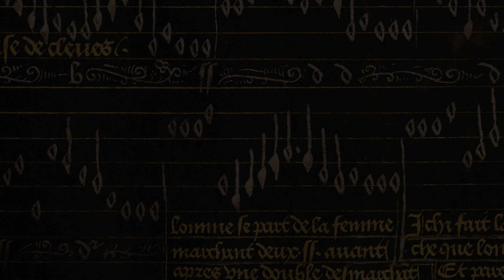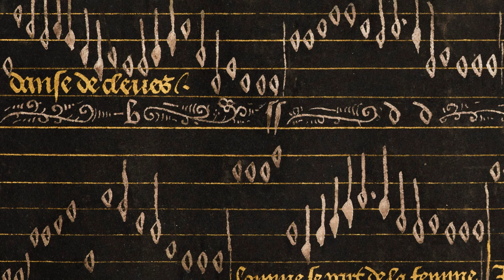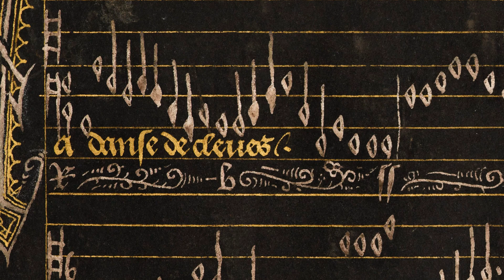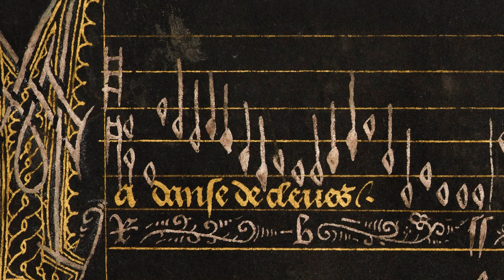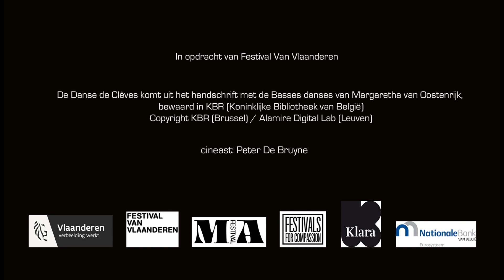Echo de Clèves - Lieselot De Wilde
Echo de Clèves C
Componist: Frederik Neyrinck
Uitvoerder: Lieselot De Wilde ('muted' soprano)
In opdracht van Festival van Vlaanderen Brugge - MAfestival
In het kader van Festivals for Compassion, een initiatief van Wonderfeel (NL)
De Danse de Clèves komt uit het handschrift met de Basses danses van Margaretha van Oostenrijk bewaard in KBR (Koninklijke Bibliotheek van België)
Copyrigt KBR (Brussel) / Alamire Digital Lab (Leuven)
Cineast: Peter de Bruyne